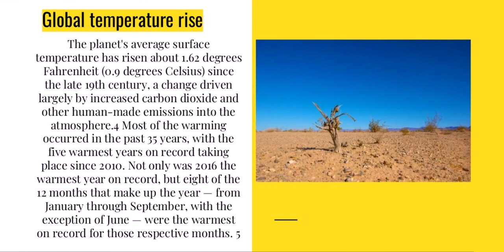The Potential Future Effects of Global Climate Change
Climate change is a global challenge that has no borders and to combat it requires coordinated work by all countries. Many people do not know what it really amounts to, either due to unreliable sources or deliberate misinformation, which has led to a series of myths about climate change. The Video talks about the subject from an objective, scientific viewpoint, discussing the causes and consequences of climate change and how it should be tackled.
The world is becoming inhospitable with each passing day. Rising population and depleting natural resources are the leading cause of pollution and global warming. From uprooting forests for urbanization to using fossil fuels to meet the evolving lifestyle. For ages, people have been involved in such unsustainable practices for their personal gain. However, it’s time to step back and re-examine the impact we are having on the environment.